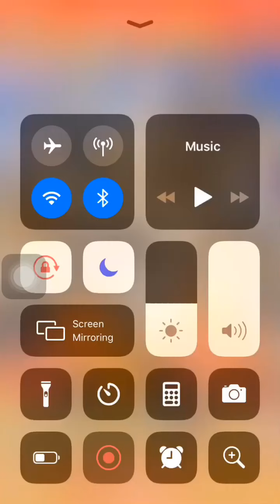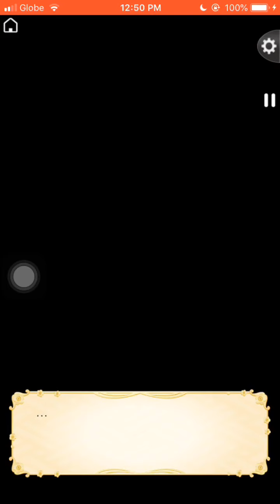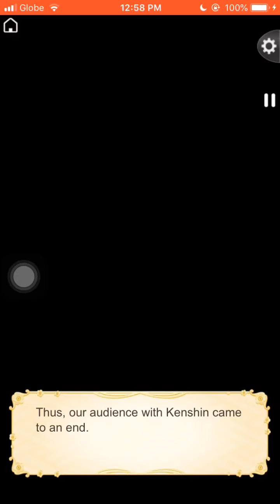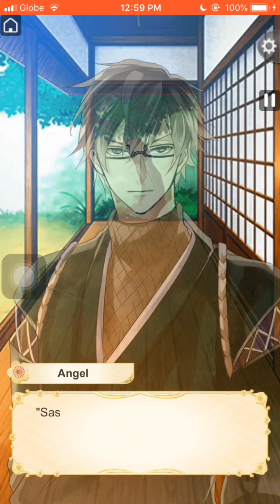Ikemen Sengoku Hideyoshi Chapter 9 (1-5)